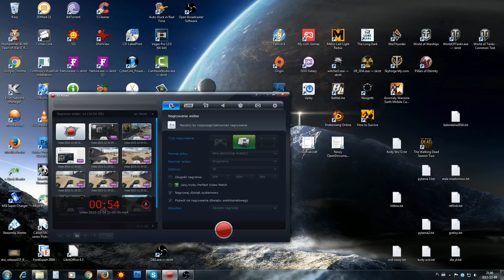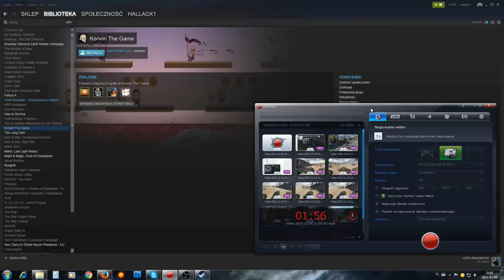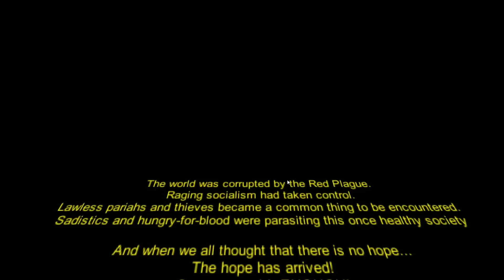Co to kurka jest? Korwin the game :)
O kurka wodna - na lewaków :)